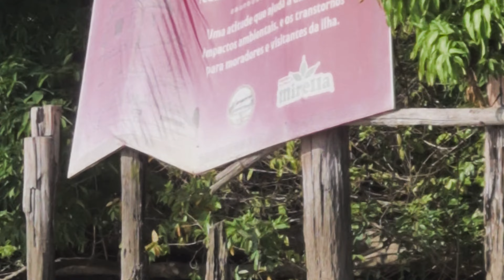ILHA DO COMBU | COMO É A TRAVESSA COMPLETA?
Embarque conosco nesta travessia incrível até a encantadora Ilha do Combu! 🌴

Neste vídeo, mostramos cada detalhe da jornada: saindo do terminal hidroviário de Belém, atravessando as águas do majestoso Rio Guamá e navegando pelos charmosos igarapés que levam à Ilha do Combu. Ao longo do caminho, você vai se encantar com as paisagens únicas da Amazônia, desde a imensidão do rio até a tranquilidade da floresta, com seus sons e cenários inesquecíveis.

Conheça o que torna essa travessia tão especial e descubra por que a Ilha do Combu é um destino imperdível para quem visita Belém. A experiência começa antes mesmo de pisar na ilha, com uma imersão completa na cultura ribeirinha e na rica biodiversidade amazônica.

👉 E aí, você já fez essa travessia?

Comente abaixo como foi sua experiência ou o que mais te chamou atenção no vídeo!
Se você ainda não conhece a Ilha do Combu, conte pra gente o que mais te deixou curioso(a) para explorar.
Vamos juntos mostrar ao mundo as belezas da nossa Amazônia. 💚